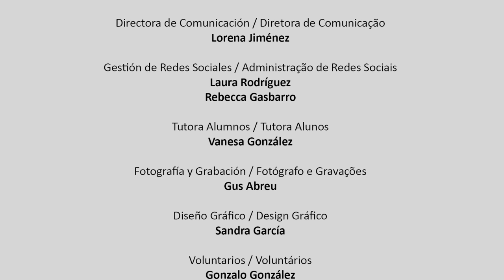IKFEM 2016 I STUDENTS CONCERT I PIANO JAZZ I Abraham Santiago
International Keyboard Festival & Masterclass Eurocidade Tui-Valença

Masterclass Piano Jazz, Abe Rábade